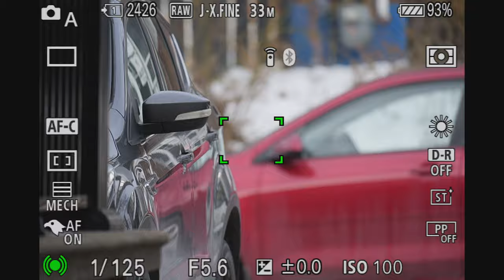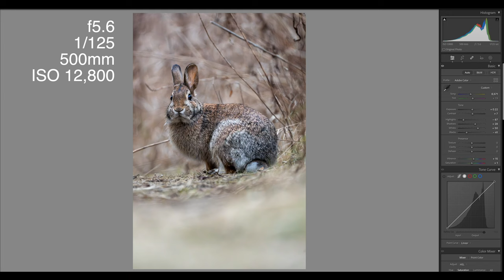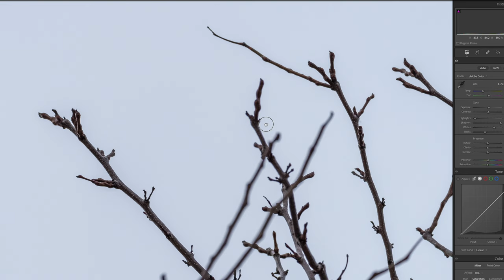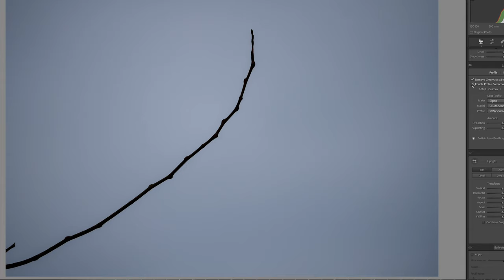Sigma 500mm F5.6 DG DN OS - An Amazing Super Telephoto For Sony E and Leica L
0:00 Intro
2:22 Build
5:14 Autofocus
5:50 Stabilization
6:44 Sharpness
7:23 Chromatic Aberration and LOCA
7:58 Focus Breathing
8:17 Barrel Distortion and Vignette
8:48 Flaring and Ghosting
9:11 Price and Trade-offs
10:56 Other Options